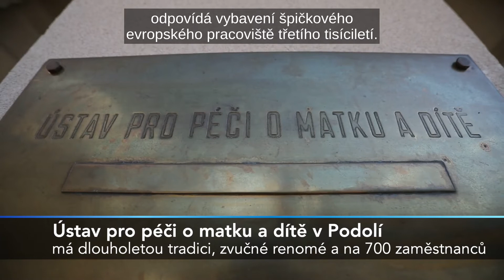Porodnice v pražském Podolí je pojem. Snaží se vyrovnat těm nejlepším v Evropě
Když se řekne „pražská porodnice v Podolí“, každá maminka ví, o čem je řeč. Tenhle prestižní Ústav pro péči o matku a dítě (ÚPMD), jak přesně zní název, je vyhledávaným zařízením v této oblasti. Navíc sídlí na nepřehlédnutelném místě u Vltavy pod hradbami mytického Vyšehradu.